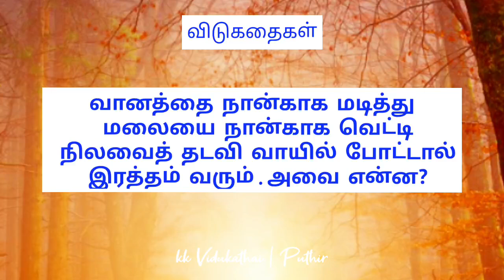Vitukathai: Tamil Stories for Kids and Adults | Inspirational Tales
_Title:_ Vitukathai: Tamil Stories for Kids and Adults | Inspirational Tales

Answer:வெற்றிலை , பாக்கு, சுண்ணாம்பு

_Description:_ "Join us for enchanting Vitukathai stories in Tamil! Our channel features inspiring tales for kids and adults, promoting values and wisdom. Vitukathai TamilStories"

_Keywords:_ Vitukathai, Tamil stories, inspirational tales, kids stories, adult stories, Tamil folklore, Indian stories, motivational stories.

_Hashtags:_